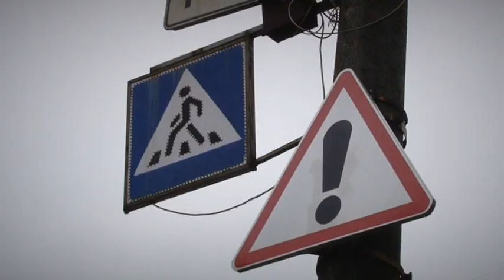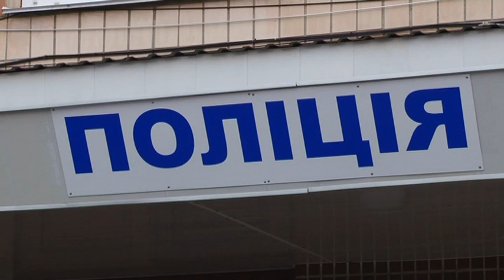На Житомирщині на пішохідному переході збили мати та дитину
Бердичів 5 вечора. Пішохідний перехід. Тут повно люду, поліцейські машини та карети швидкої. А на асфальті-непритомна дитина. Швидка забирає відразу двох і мчить до лікарні. А ось і ВАЗ, який щойно збив людей. Аварія сталася на пішохідному переході. Наталя з сином ввечері поверталася з магазину. Всі автівки зупинилися, аби пропустити людей, крім одного лихача. Свого 11-річного сина Наталя врятувала дивом: відштовхнула в останню секунду. Нині дитина у реанімації